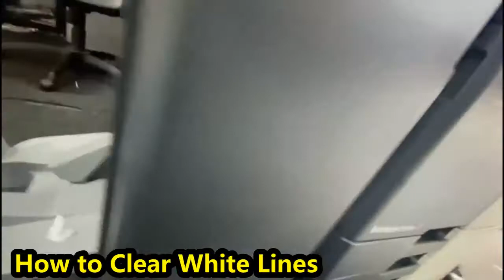Konica Minolta How to Clear White Lines BIZHUB PRINTER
How to Clear White Lines BIZHUB PRINTER